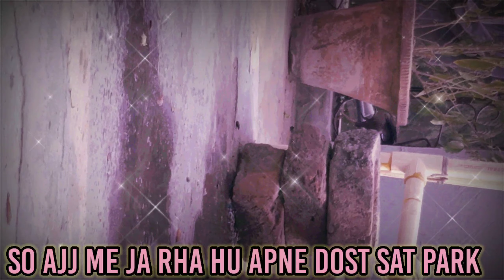Dost sath park 💯🔥